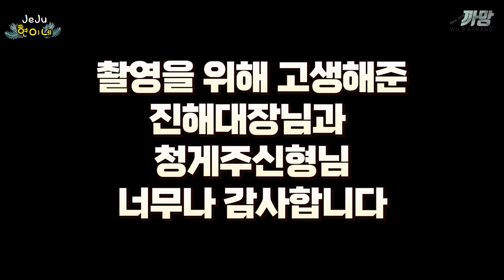바다의 폭력배라 불리는 청게를 잡다가 물렸는데.... ft.헌터퐝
간만에 멀리까지 다녀왔습니다
역시 대단하네요
청게 최곱니다 최고!